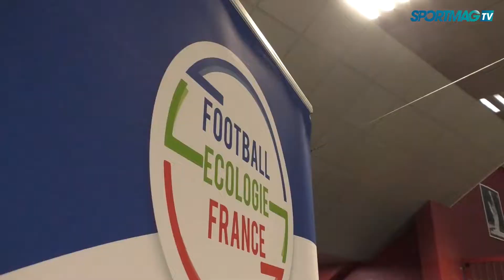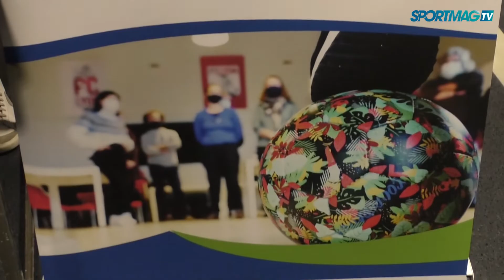Antoine Miche : « Rendre concret l'écologie dans le monde du football »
Aider les clubs et tout l'écosystème du football à trouver des solutions pour limiter leur impact sur l'environnement et développer ses initiatives écologiques, c'est la mission de Football Ecologie France. Antoine Miche, président de l'association, se rend avec son équipe auprès des acteurs du foot et propose des serious game, pour sensibiliser à l'écologie possible dans le sport. Et ce à toutes les échelles, du club aux supporters.